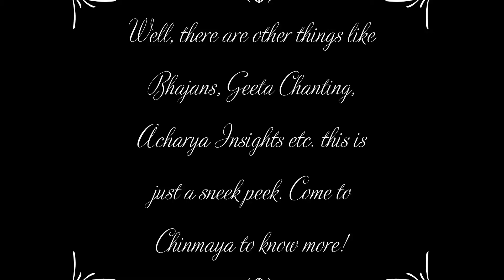Sneek Peek Into Chinmaya Mission Assembly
Note: This is not the whole thing we do in Chinmaya Assembly. Come join to learn more!
Credits: Chinmaya Mission
Instrument Credit: Aparna Srishti
Please leave us feedback:

Search Tara Talk Time and follow us in other social media too.

Hope You Enjoyed, Learned, Thank You!
Best Regards
Tara Talk Time